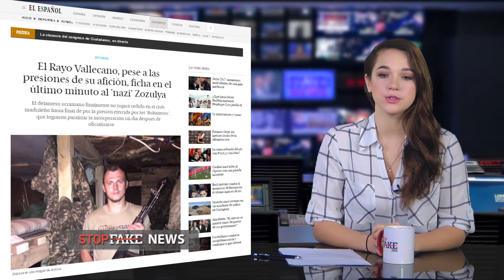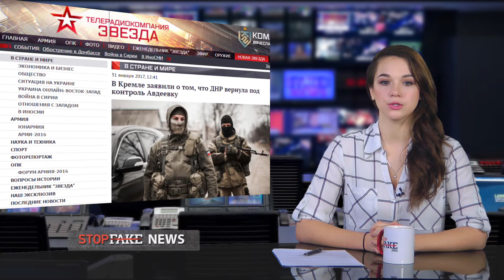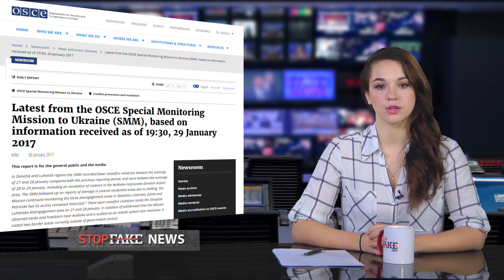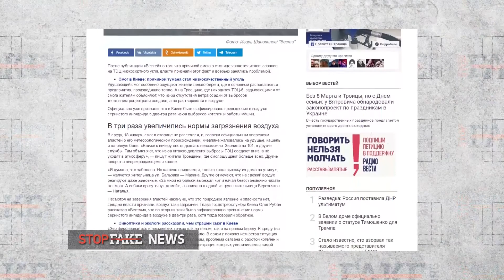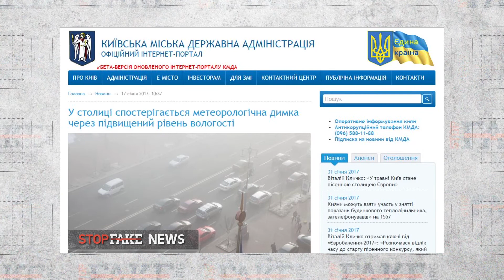StopFake #118 with Cynthia Sularz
The latest edition of StopFake News with Cynthia Sularz.  This week’s fakes include renewed accusations of neo-Nazism against Ukrainian footballer Roman Zozulya, claims that Russian separatists regained control of a town they never actually held and what is really causing Kyiv’s winter haze?